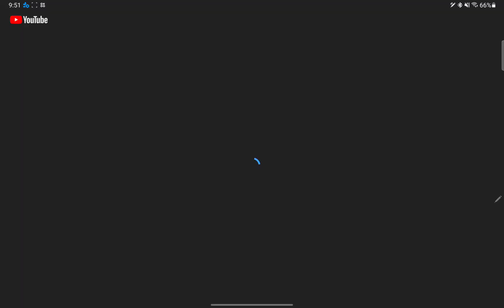ROX - My 2nd Gold Weapon?! Refine it!! Add-on Card Awakening update!!